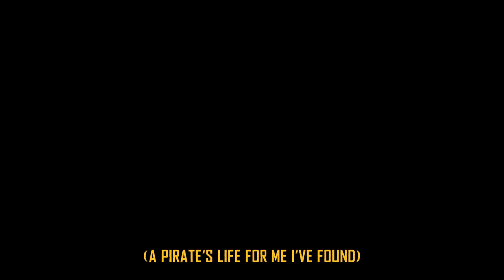Skull and Bones: Sea Shanty Video (feat @HomeFreeGuys )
Skull and Bones Closed Beta will run from August 25th to August 28th 2023!

@HomeFreeGuys – Skull and Bones (Original Music from Skull and Bones) is OUT NOW!

About Skull and Bones:
Enter the perilous paradise of Skull and Bones, as you overcome the odds and rise from an outcast to become an infamous pirate. Assemble your very own formidable fleet and use it to build your empire in a visceral world that introduces new challenges, stories and features every season. Gather resources, craft tools and weapons, build your ships and grow your infamy. From the Coasts of Africa to the tropical islands of the East Indies, establish your pirate network and build your own empire on your journey to dominate the Indian Ocean.